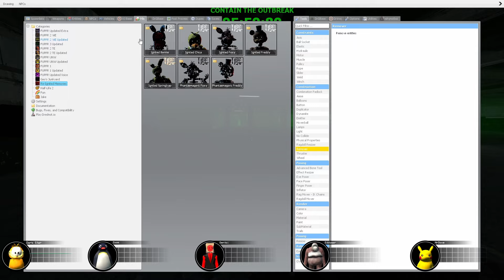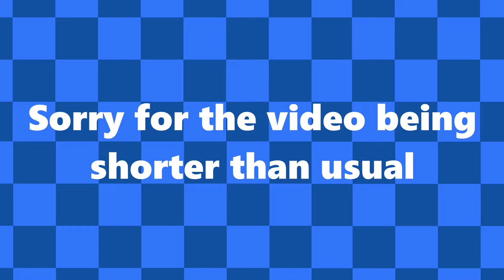FNAF BREAKOUT GAMEMODE | Garry's Mod FNAF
I made a gamemode called BREAKOUT in which you have to hide from the animatronics while finding all of the canisters. It was very fun.

LIKE AND SUB IF UR HERE
TAGS LMAOOOOOASFISAIJGFDSAJIKGSDIJGIJSDGIJSD
eddygar hide and seek,
gentoi hide and seek,
garrys mod,
gmod,
garrys mod hide and seek,
gmod hide and seek,
nextbot hide and seek,
pill pack gmod,
gmod pill packs,
garrys mod nextbots,
garrys mod poppy playtime nextbots,
floppa nextbot gmod,
family nextbot gmod,
gmod free nextbot,
nextbot gmod gameplay,
nextbot gmod gargitron,
nextbot gmod game,
nextbot gmod girthquake,
nextbot gmod granny,
nextbot gmod game download,
granny nextbot gmod game,
gmod nextbot chase how to,
gmod nextbot gameplay no commentary,
gmod nextbot reaction gacha life,
granny nextbot gmod,
goofy ahh nextbot gmod,
game nextbot gmod,
gigachad nextbot gmod,
gru nextbot gmod,
grimace shake nextbot gmod,
grimace nextbot gmod,
german nextbot gmod,
gargitron nextbot gmod,
nextbot gmod horror,
nextbot gmod horde,
nextbot gmod how to play,
nextbot gmod hotel,
nextbot gmod how to make,
nextbot gmod hand of god,
nextbot gmod happy,
nextbot gmod hand,
nextbot gmod happy cat,
nextbot gmod hunger,
how to play nextbot gmod,
how to make nextbot gmod,
happy banana cat nextbot gmod,
huggy wuggy nextbot gmod,
how to nextbot gmod,
nextbot hide and seek gmod,
eddygar nextbot hide and seek,
nextbot evade hide and seek,
hide and seek with mario (gmod nextbot),
frandaman1 hide and seek nextbot,
hide and seek nextbot,
hide and seek with bob,
hide and seek in gmod,
gmod nextbot hide and seek,
nextbots hide and seek,
garry's mod nextbot hide and seek,
nico's nextbots hide and seek,
nextbot hide n seek,
this nextbot plays hide and seek,
q hide and seek,
hide and seek zone,
z gamer hide and seek,
hide and seek gi1tch,
hide and seek in garry's mod,
playing hide and seek in garry's mod,
8 player hide and seek